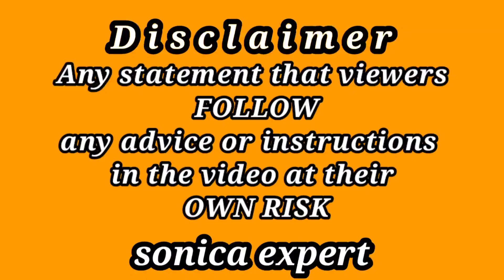Gold Price Update In Pakistan | Gold Price Forcast | Gold News Today | How To Buy / Sell Gold In Pak